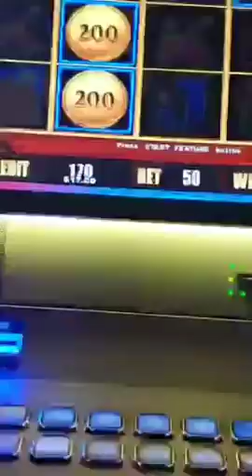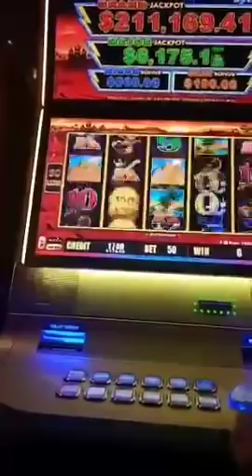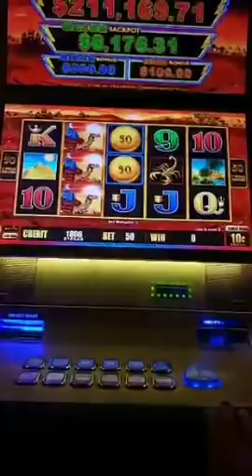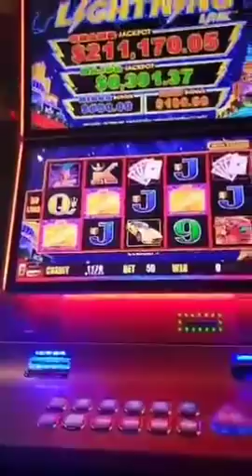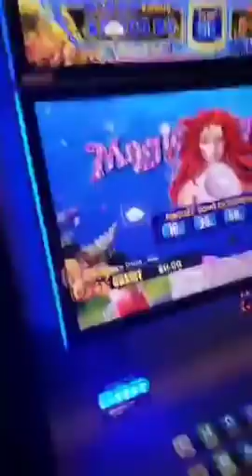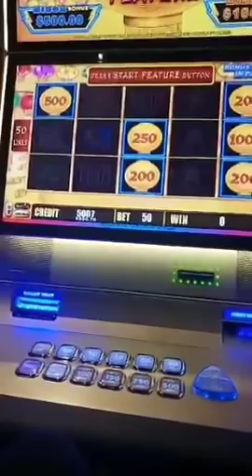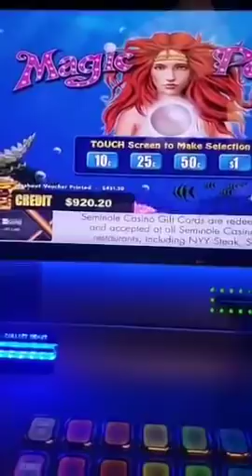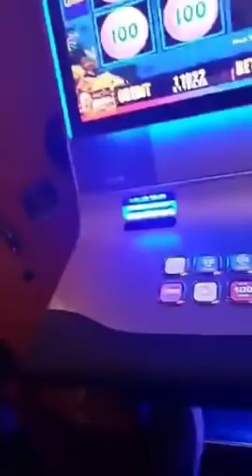BETTER THAN A HANDPAY! A MUST WATCH!!⚡Lightning Link MIX!! ⚡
A definite MUST WATCH! Started with only $45 freeplay! See how much I built it up to!! Let's just say, BETTER THAN A HANDPAY!! You gotta see it, to believe it!!

Once we hit 1k subscribers, we will be going live weekly! Help us get there!

 © All uploads are the intellectual property of Mystery Slots . You do not have permission to re-use or publish any part of them without my written approval.